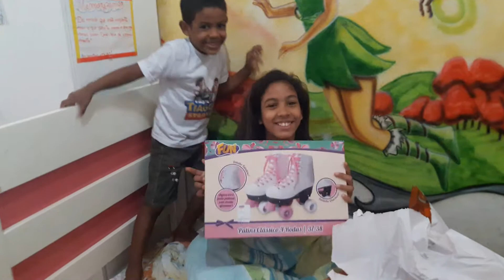Aniversário de Ester. Hora dos presentes. 25.06.2018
Foram muitas surpresas.